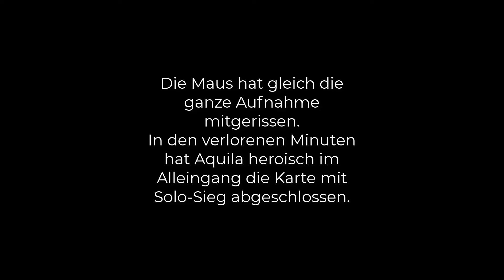Supremacy 1914 | 100er Karte - Republik China #18 - Die Schlacht geht weiter!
Nach dem Misserfolg mit Korea versuchen wir in dieser Serie den Rundensieg auf der 100er-Karte mit der Republik China!

"Jam Ding 1"
Komponist: Thomas Twinne und Michael Skye
Interpret: Groove Addiction Project